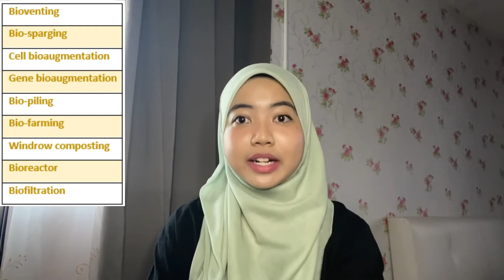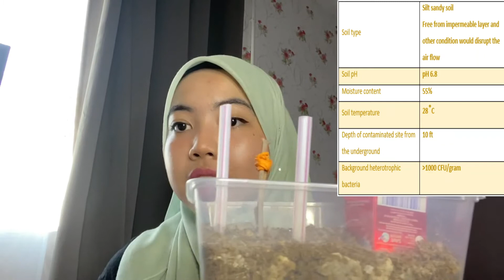BIOVENTING PROCESS - A METHOD OF BIOREMEDIATION